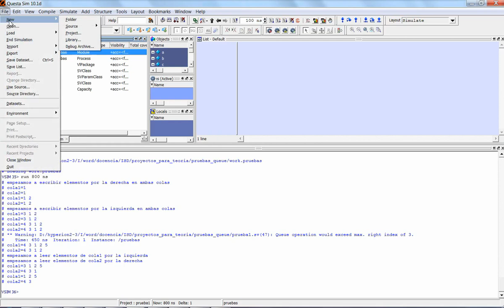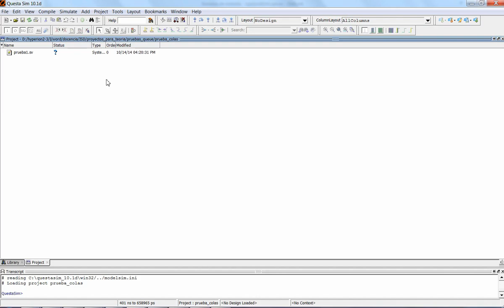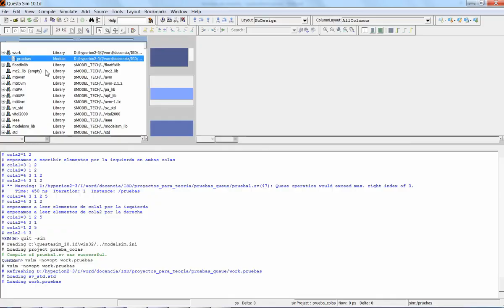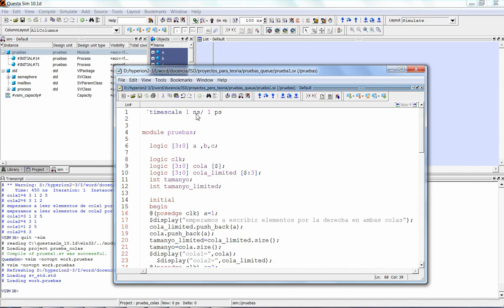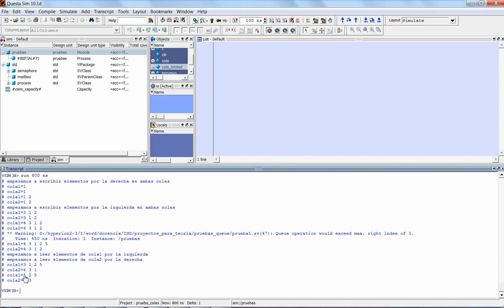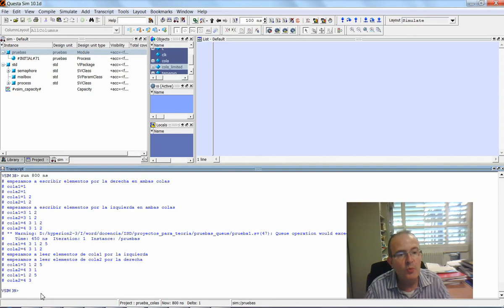Uso de colas con System Verilog| UPV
Título: Uso de colas con System Verilog

Descripción: En este objeto de aprendizaje se demuestra el funcionamiento de las operaciones básicas en el manejo de colas de Systemverilog, que suelen ser muy importantes en tareas de verificación de sistemas digitales Gadea Gironés, R. (2015). Uso de colas con System Verilog.

Autor/a: Gadea Gironés Rafael